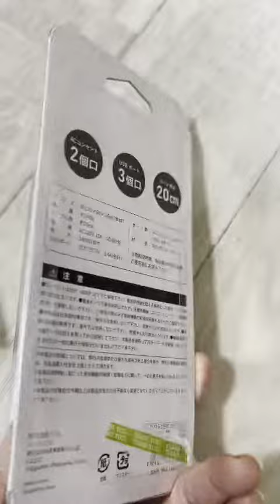300コインのおしゃれな電源が知らなかった人たちを食い物に⁉️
300コインのおしゃれな電源が何故か皆にえっと言わせてしまったら⁉️